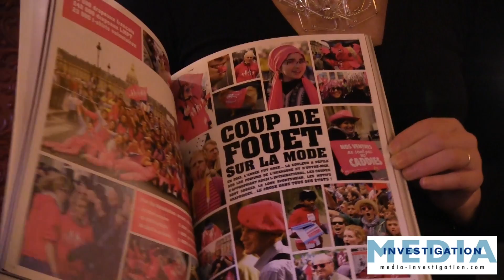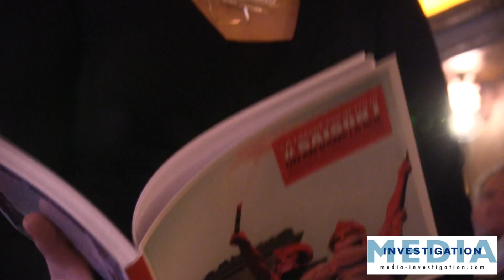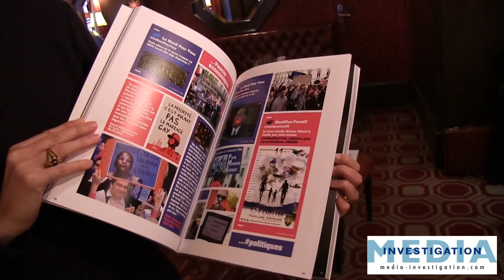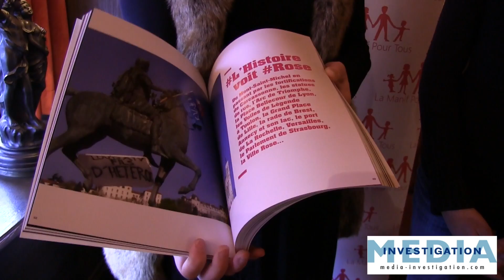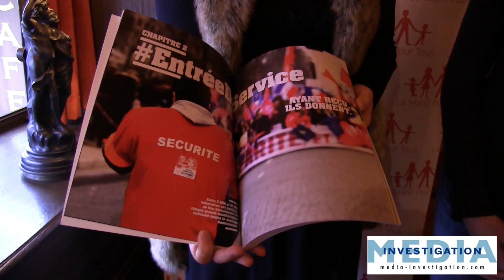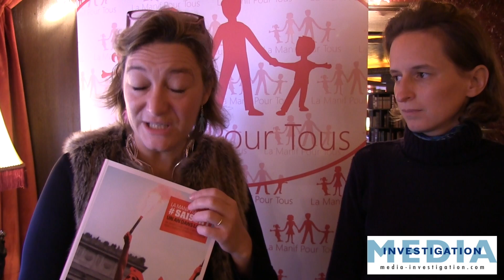La Manif Pour Tous se LIVRE - Présentation de Saison1, le livre officiel